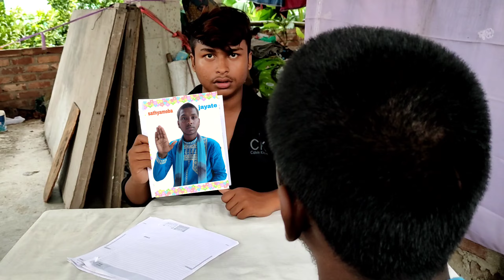Nayak Remake | Nayak Movie Scene | Nayak Movie Spoof